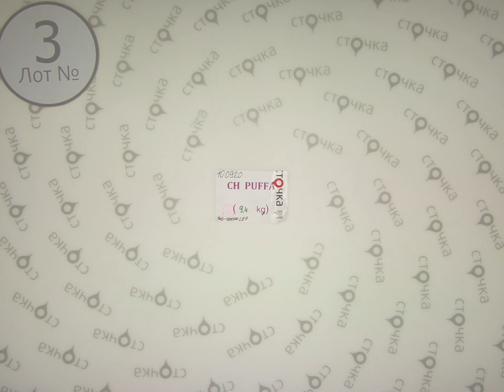CH PUFFA 3,Цена за кг.: 5 евро,секонд хенд оптом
CH PUFFA (Лот№3)
Детские куртки (секонд хенд)
Страна: Англия
Сезон: Демосезон
Цена за кг.: 5 евро
Вес мешка, кг.: 9.4
Цена за мешок : 47 евро